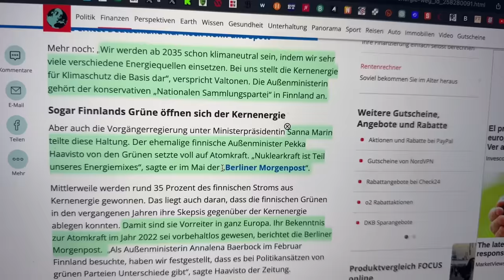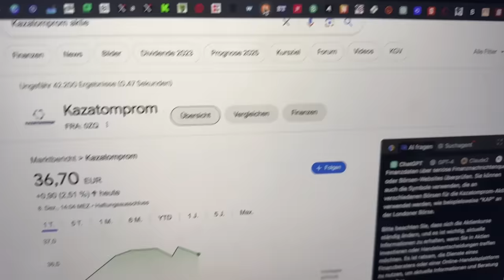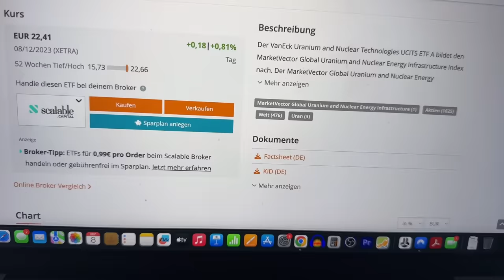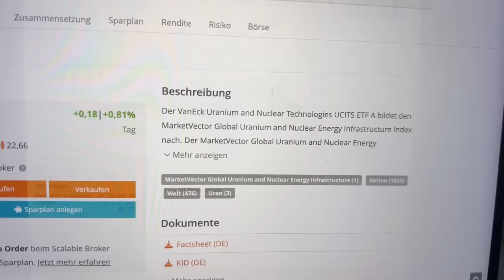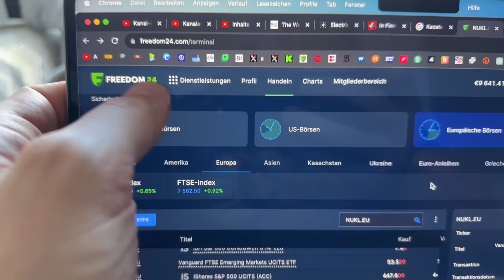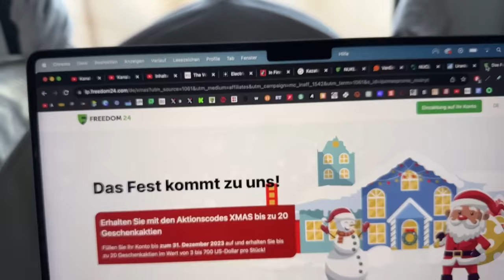Hiobsbotschaft für Habeck aus Finnland!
Die Grünen in Finnland sind pro Kernkraft und unterstützen die Mitte-Rechts Regierung in ihrer Energiepolitik!